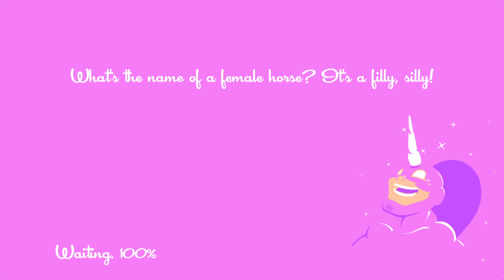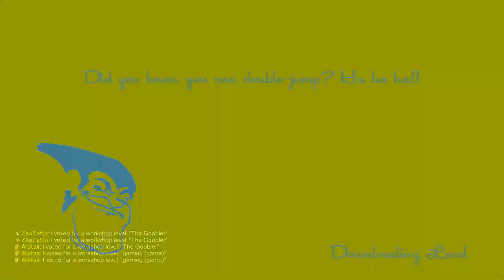Always In Season - Speedrunners